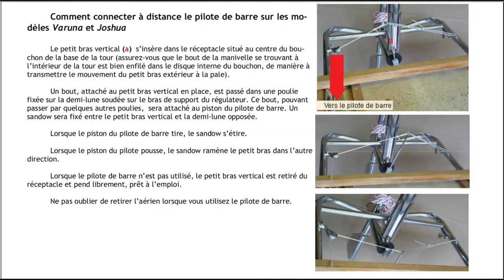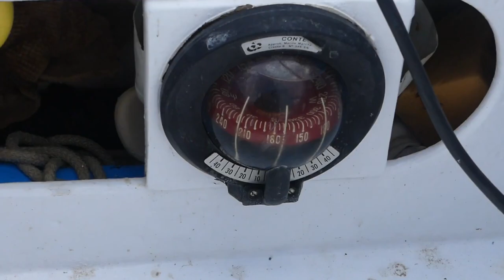Couplage d'un régulateur d'allure Cap Horn , modèle Varuna et d'un pilote électrique pypilot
Pour vous qui souhaitez des conseils personnalisés, un accompagnement professionnel en vue de l'acquisition de votre voilier. De la définition de votre projet de voyage jusqu'à la visite-état des lieux du voilier ainsi que sa prise en main (cours de voile) et sa préparation pour vos futures navigations.

J'explique dans cette vidéo les avantages de faire fonctionner un pilote électrique avec un régulateur d'allure
Exemple en image,  régulateur d'allure Cap Horn , modèle Varuna  avec mon pypilot de Sean D'Epargnier

Site du régulateur , ou vous trouverez d'autres photos et la notice d'emploi complète :